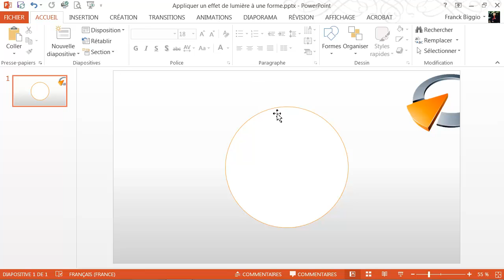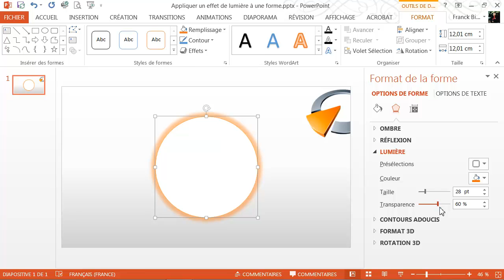Appliquer un effet de lumière à une forme - Formation Powerpoint Marseille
Tutoriel vidéo sur la fonctionnalité de Powerpoint : Appliquer un effet de lumière à une forme, issu de la formation Powerpoint de Optivalys Formations à Marseille.